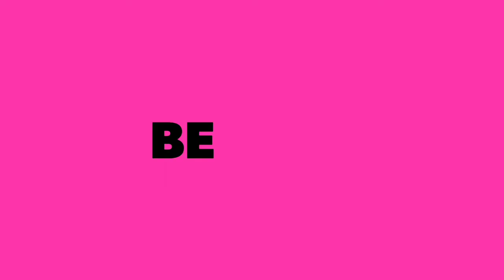Smocked baby frocks designs // smocking in baby frocks // baby girl fashion